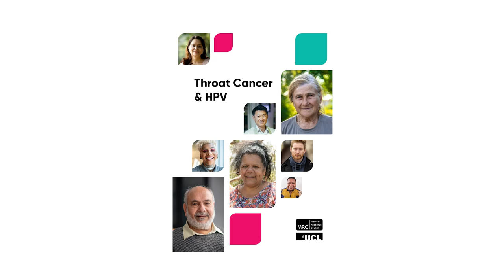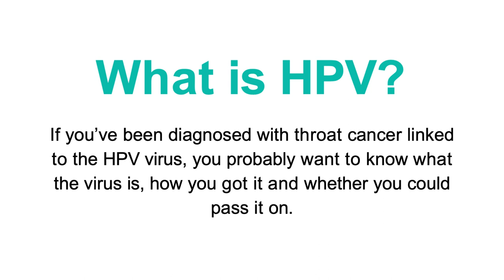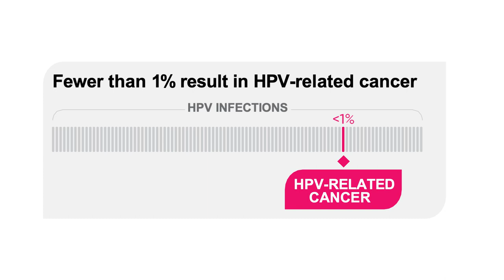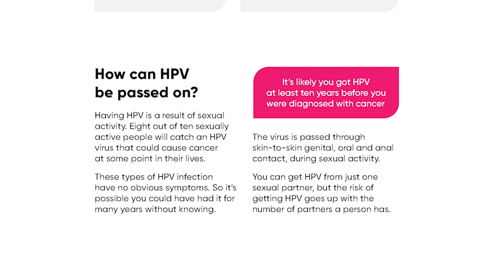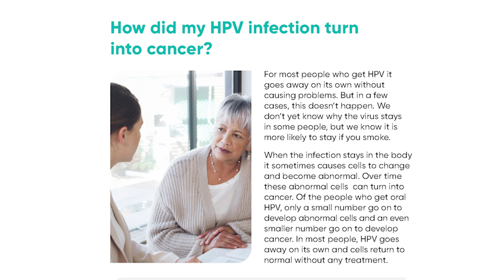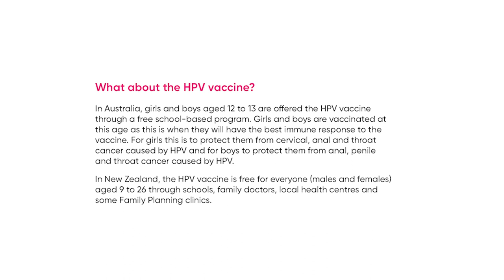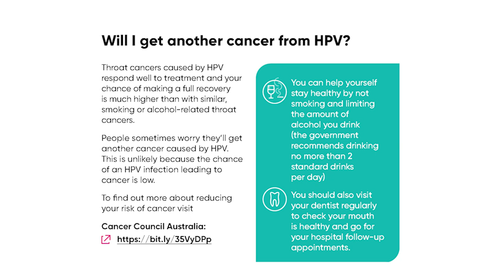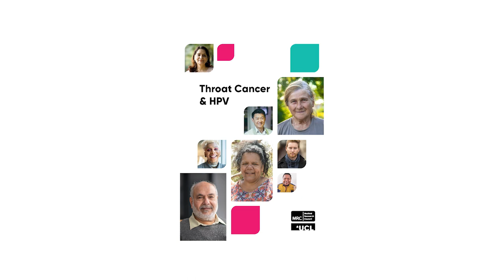Throat Cancer & HPV booklet for patients. Voice over with images.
This booklet, Throat Cancer & HPV, was developed by the Health Behaviour Research Centre, University College London and Resonant agency, and updated by The University of Sydney and Katherine Morgan.

This booklet is funded by the Medical Research Council and the Faculty of Medicine and Health at the University of Sydney.

You can download a copy of this booklet from the Head and Neck Cancer Australia in the section “What is the Human Papillomavirus?”

The presenter of this video is Julie McCrossin AM, broadcaster and cancer community educator
Julie was treated for HPV-related throat cancer in 2013.

Media production by Daniel Taylor